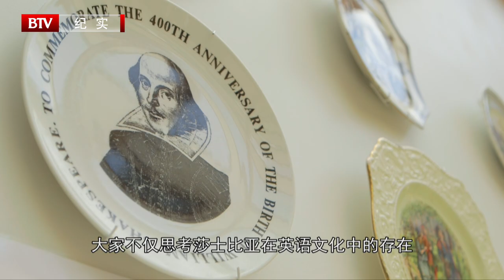University of Birmingham - BTV Documentary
Television programme about the University of Birmingham (UK), produced by Beijing Documentary and screened on BTV in China. It focuses on the University's rich history of engagement with China, as well as its broad research base, from robotics to Shakespeare Studies.

Originally broadcast in China on Sunday 14 December 2014.

This documentary was part of a series on BTV, which focused on education, culture and business in Birmingham and the West Midlands.

The film is in Chinese and English with Chinese subtitles.